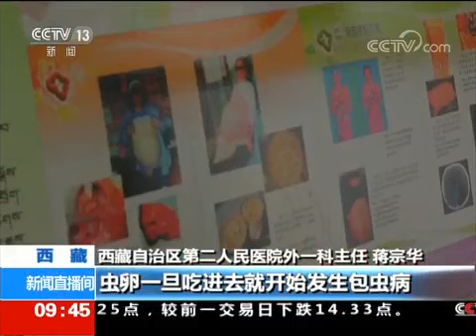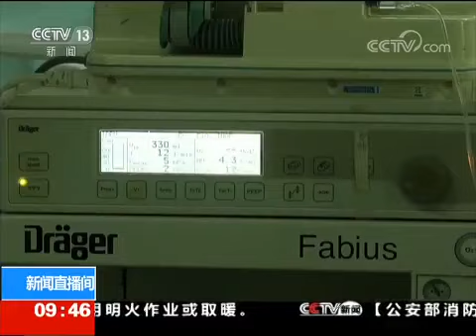防治包虫病 改变卫生习惯 加强健康教育